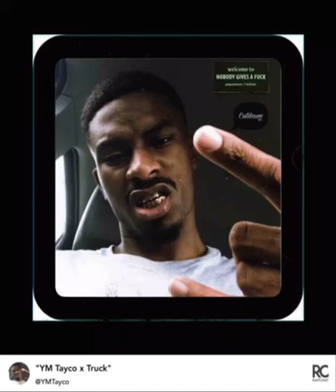YM Tayco x Truck